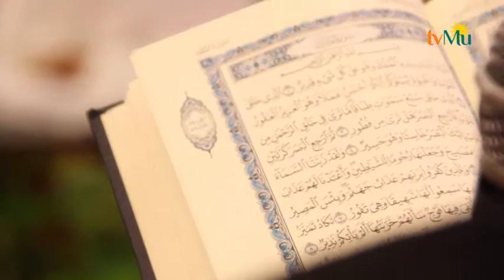SMPM PK Kottabarat Gelar Wisuda Tahfidz